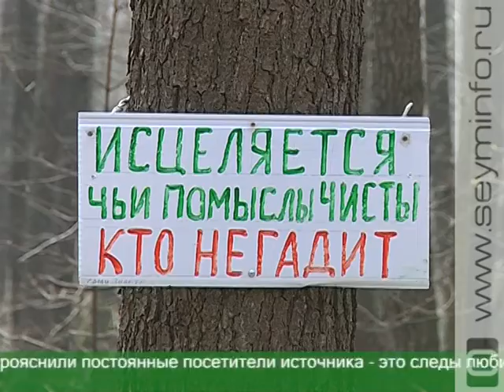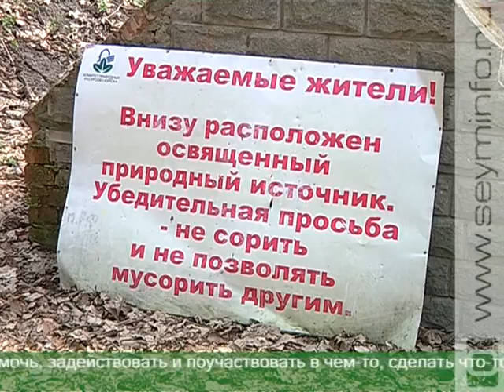Курские активисты «Бессмертного полка» очистили ручей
«Живи, родник, живи...» Курские активисты «Бессмертного полка России» утро субботы провели на свежем воздухе. С лопатами в руках, мешками для мусора и хорошим настроением отправились приводить в порядок заброшенный родник, который находится недалеко от поселка Моква.